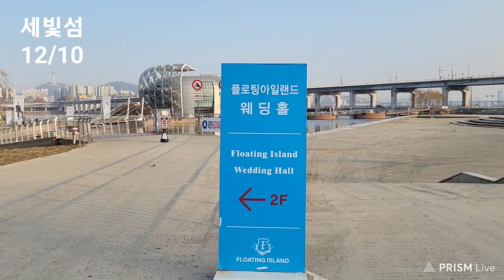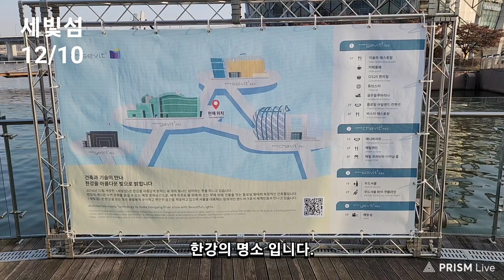#2257 ■ 세빛섬, 반포, 아침(451)산책 △ 23/12 * 일요일, #12/10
세빛섬

ㅡㅡㅡㅡㅡm

■ 대문사진 ■

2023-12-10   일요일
에 찍은 사진입니다.

ㅡㅡㅡㅡㅡm

ㅡㅡㅡㅡㅡR.P.